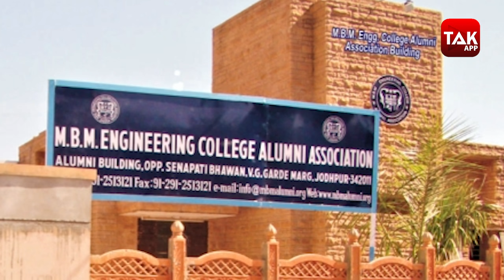जब रेल मंत्री ASHWINI VAISHNAW को विभाग में मिले CLASS MATE ! VIRAL VIDEO